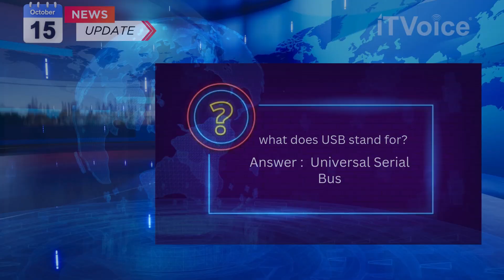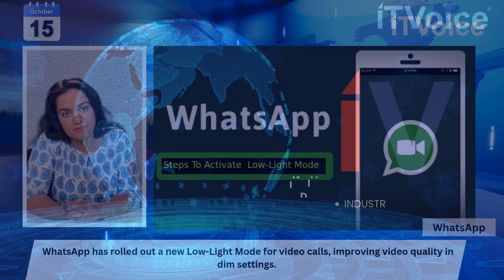SpaceX Successfully Launches Starship | Xiaomi Affordable Gen AI Features Phones | 15 Oct 2024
00:00 Introduction

01:02 SpaceX Successfully Launches Starship and Catches Booster in Historic Feat

01:48 Xiaomi to Bring Generative AI Features to Affordable Phones

02:26 Gurugram Police Use AI to Catch Vehicles with Fake Plates

03:07 Chinese Camera Maker Hikvision Downsizing Amid US Sanctions

03:44 WhatsApp Introduces Low-Light Mode for Video Calls

04:17 Iran Faces Major Cyberattacks Amid Rising Tensions

04:57 AI Pioneer Yann LeCun Dismisses AI Fear as Overblown